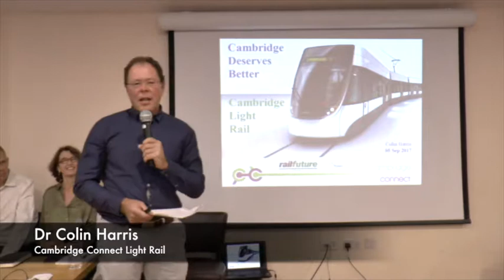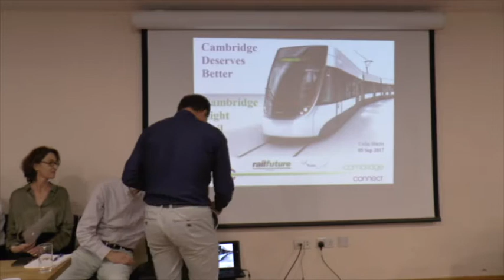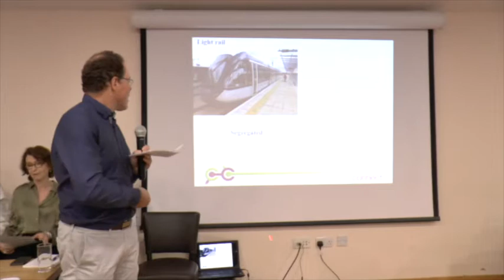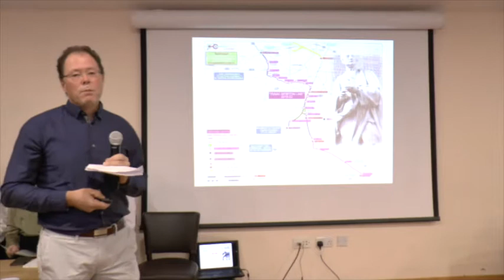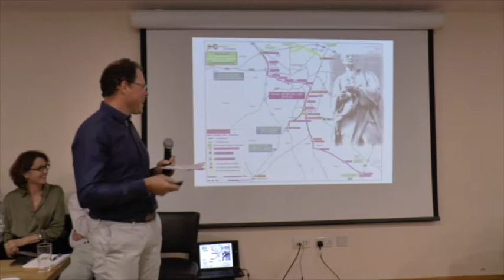Colin Harris Cambridge Connect speech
This video was commissioned by the Federation of Cambridge Residents' Associations. (FeCRA)

FeCRA represents 89 Cambridge community associations.Its members engaged in the democratic consultation that was held on the Cambridge Local Plan over 3 years.